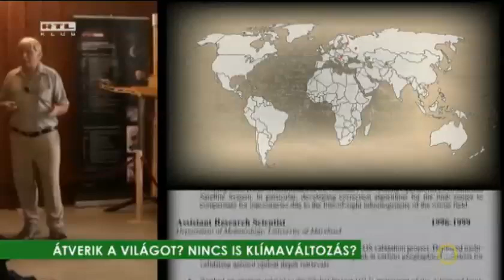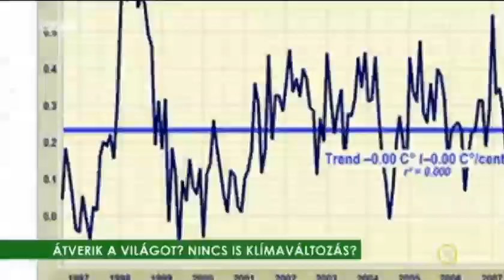Világméretű átverés áldozatai vagyunk - Miskolczi Ferenc a nagy átverésről